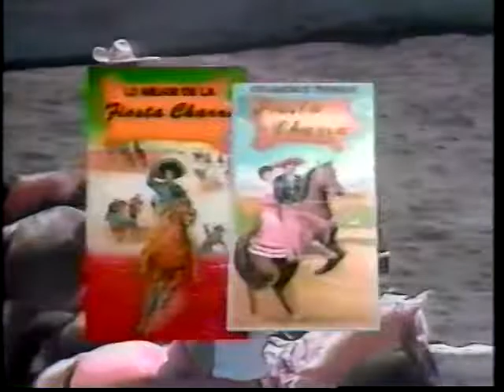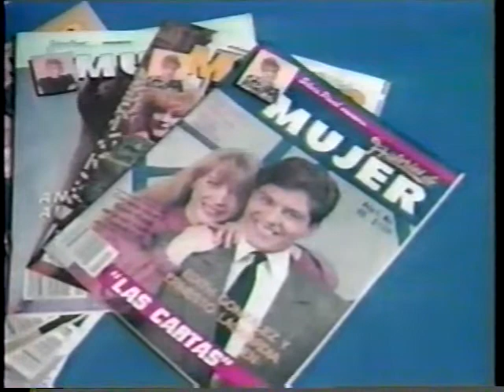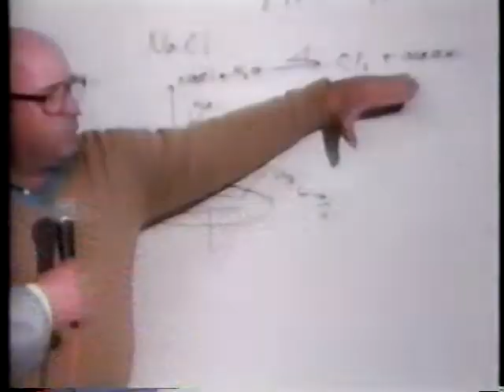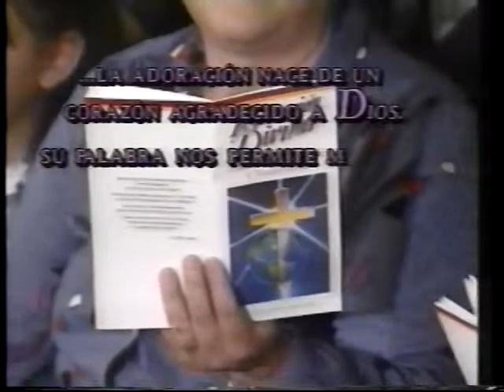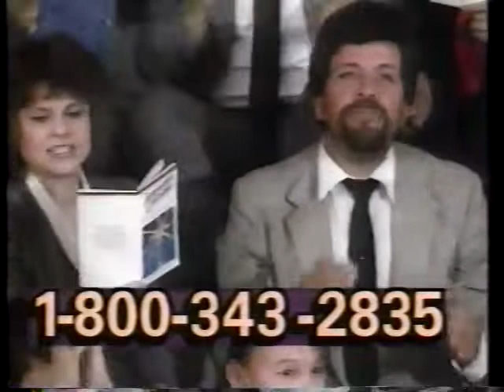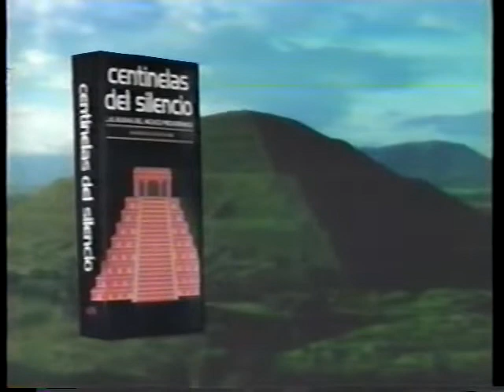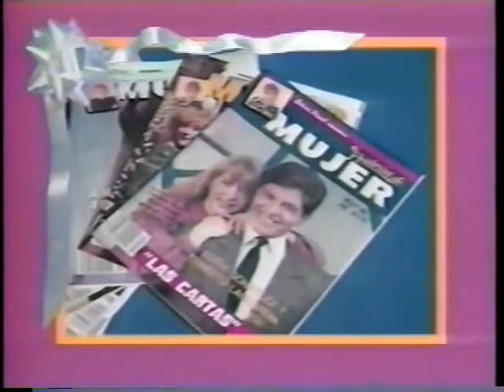CMLL TV (May 27th, 1990)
(Taped at Arena Mexico in Mexico City on May 25th)
1) Solar I/II vs El Supremo/Hombre Bala
2) El Satanico/El Dandy/Emilio Charles Jr vs  Atlantis/Javier Cruz/Angel Azteca
3) Fuerza Guerrera vs Pantera II (NWA Welterweight title)